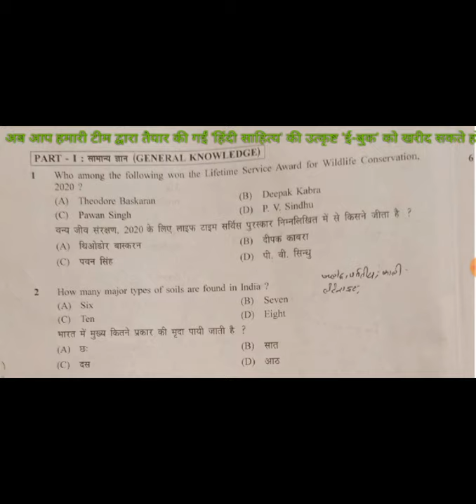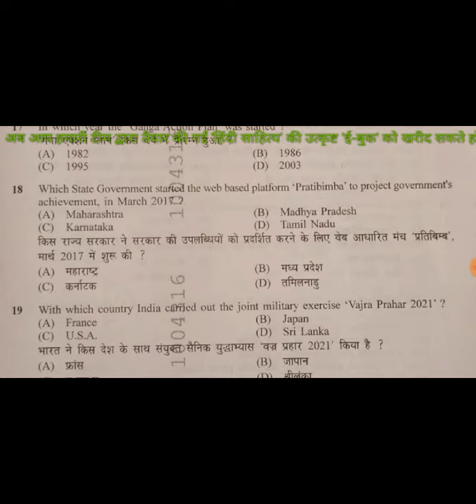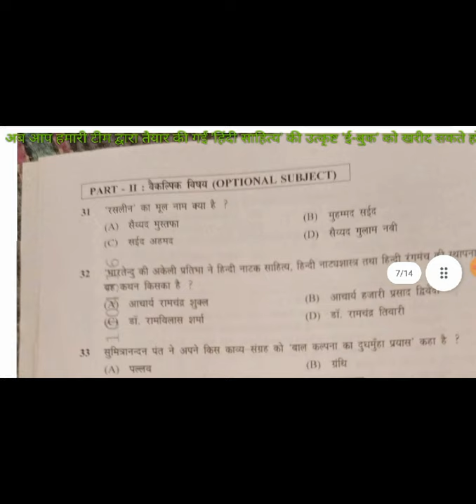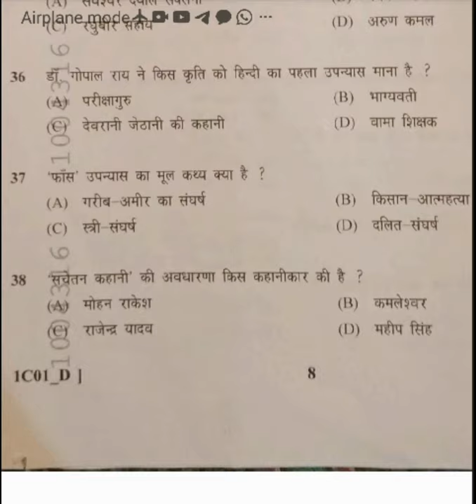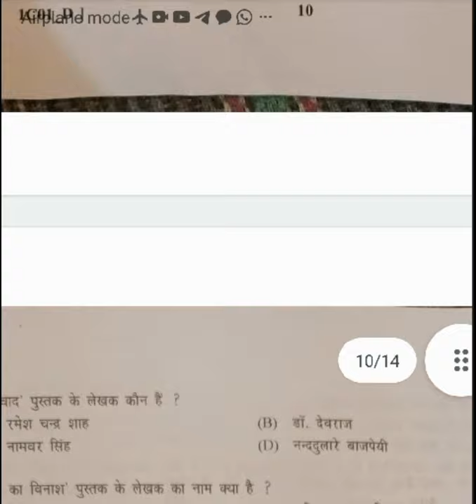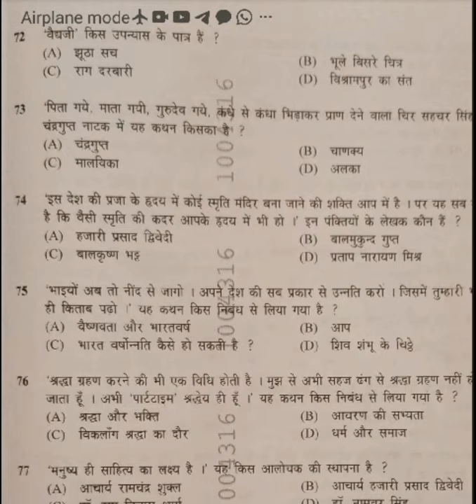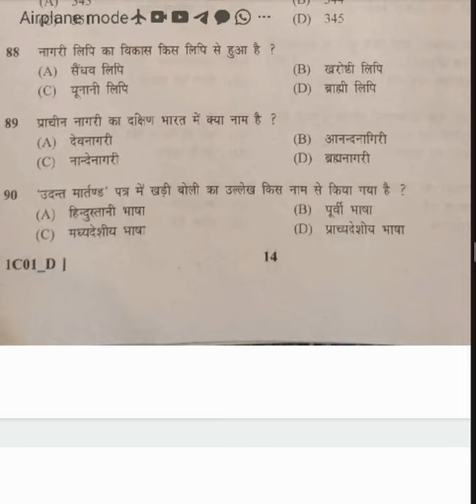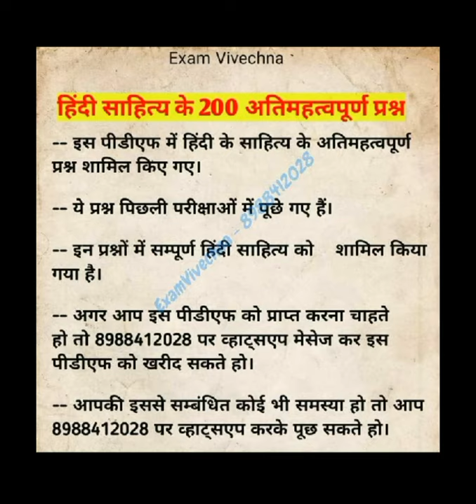UPHESC Assistant Professor Hindi Solved Paper, Fully Solved Part 1+ Part 2, Held On - 13/11/2021